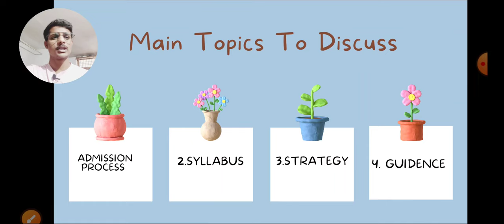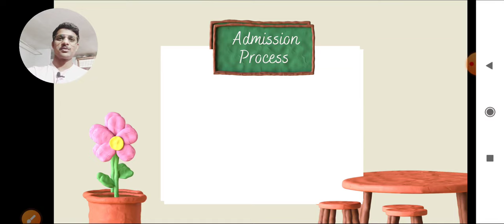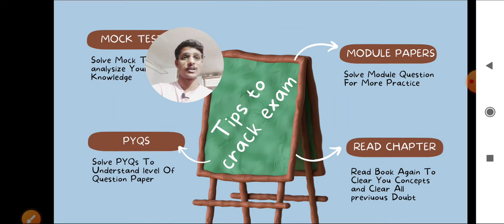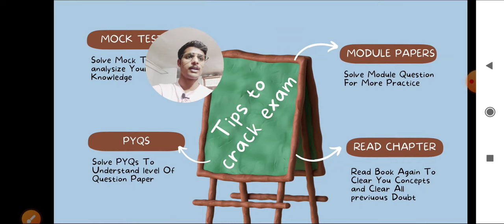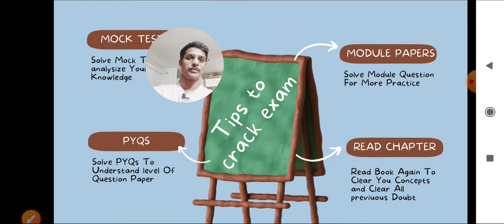DDU B.Com Entrance Exam 2023 Syllabus | DDU B.Com Entrance Exam 2023 की तैयारी कैसे करें?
नमस्कार
दोस्तों आप टारगेट गुरूकुल के Online Course से जुड़ कर आप सभी DDU/AU/JNU जैसी बड़ी Universities मैं प्रवेश लेने का सपना पूरा कर सकते हैं
⦿  Previous Year Question Paper SoDDUtion
⦿  E-notes/Practice Set
                       👇 Our Vision 👇
  "Best Quality Education In Lowest Cost"

targetgurukul l
Gorakhpur University entrance exam 2023
Gorakhpur Entrance Exam 2023
ALLAHABAD UNIVERSITY
CuET kya hai, cuet kya hai, CUCET Entrance Exam 2023, ALLAHABAD university entrance exam 2023 online course, Gorakhpur University प्रवेश परीक्षा 2023 ki तैयारी कैसे करें,  university entrance exam me kaise question atey hai, DDU examination form kab ata hai, bhu university admission form kab ata hai,  DDU/AU ba entrance exam me kaise question ate hai, allahabad university llb, DDUcknow university ballb, Gorakhpur University  university ba, DDU exam 2023, allahabad university syllabus kaise download karen